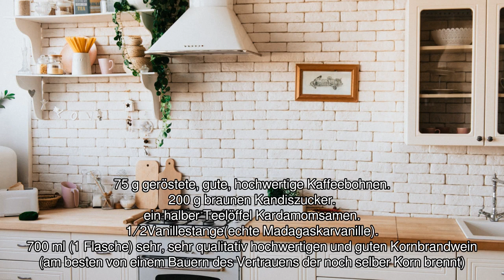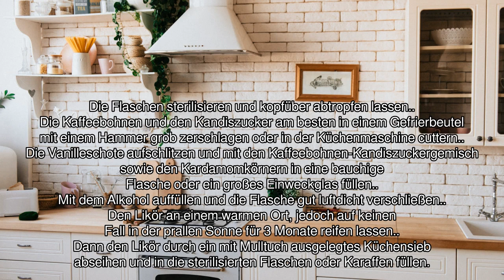[Audio-Rezept] Klarer Kaffeelikör - Einfaches Rezept zum Nachkochen